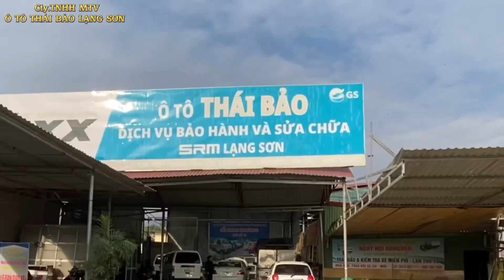ô Tô Thái Bảo-Chúc Mừng Năm Mới.2023